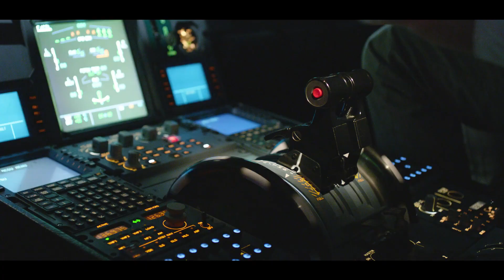HAVELSAN 40 yaşında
Türkiye’nin en büyük savunma sanayii firmalarından HAVELSAN, 40 yıl önce bugün, 13 Temmuz 1982’de kuruldu.

Deneyim ve başarılarını 40 yıldır artırarak sürdüren HAVELSAN, yerli ve milli savunma sanayiinin gelişmesinin ve Türkiye’nin küresel bir güç olmasının, en önemli aktörleri arasında yer alıyor.

Türkiye’nin yükselen gücü HAVELSAN, her geçen gün başarılarına yenilerini ekliyor.

Türk savunma sanayiinin tek kalemdeki en büyük ihracatı olan, Pakistan’a satılacak MİLGEM gemilerinin savaş sisteminin ana entegratörü HAVELSAN oldu.

ATAK Helikopteri Tam Görev Simülatörü, HAVELSAN tarafından yerli ve milli olarak geliştirildi ve hava kuvvetleri komutanlığına teslim edildi.

NATO Muharebe ve Bilgi Ajansı ile siber güvenlik alanında Türkiye adına ilk anlaşmayı HAVELSAN imzaladı.

HAVELSAN mühendisleri desteği ile İçişleri Bakanlığı için geliştirilen yerli parmak izi tanıma sistemi, tüm Türkiye'de kullanıma alındı.

Yeni tip denizaltılar için 5 ayrı Denizaltı Bilgi Dağıtım Sistemi ürünü, HAVELSAN tarafından üretildi.

HAVELSAN mühendisleri, yeni nesil iş yönetim sistemi HAVELSAN KOVAN’ı geliştirdi.

Paraşüt simülatörü, HAVELSAN tarafından üretildi ve Kara Kuvvetleri Komutanlığına teslim edildi.

HAVELSAN’ın yerli video konferans ürünü Diyalog ile güvenli dosya depolama ve paylaşım platformu Drive, kamu kurumlarının çevrimiçi ihalelerinde kullanılmaya başlandı.

Türkiye’de en çok Ar-Ge harcaması yapan firmalar listesinde HAVELSAN, 7. sırada yer aldı.

Milli Muharip Uçak MMU’nun eğitim ve bakım simülatörleri, HAVELSAN tarafından üretilecek.

Silahlı insansız kara aracı Barkan’ı geliştiren,

Keskin nişancı simülatörü, F16 uçakları için Arıza Giderme Eğitim Simülatörü üreten,

Katar Silahlı Kuvvetleri Müşterek Harekât Eğitim Merkezi'ni inşa eden,

Otonom KBRN Keşif Hava Aracı’nı geliştiren,

TEKNOFEST’te Sürü İHA Simülasyon yarışmasını düzenleyen,

Dijital birlik konseptinde yer alan dikey iniş-kalkış yapabilen bulut altı insansız hava aracı BAHA’yı geliştiren,

Dünyanın sayılı teknoloji ve savunma şirketlerinden HAVELSAN, bugün itibarıyla 40 yaşında.